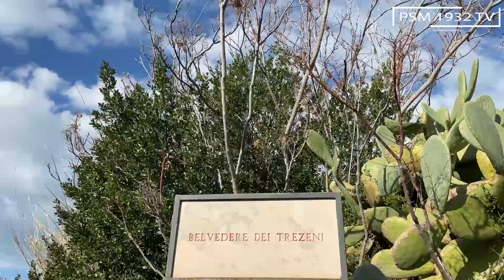Inside, a tu per tu con Cunzi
Torna l'appuntamento con "Inside", il format 🎥 dedicato all'universo PSM 1932 💛❤️
Stiamo stati in giro per il nostro comune con Evangelista Cunzi